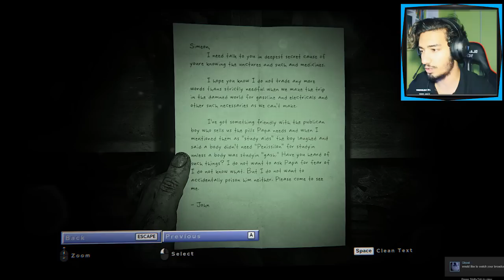سكتة قلبية على المباشر شاهد قبل ان يحذفها مولى اليوتوب بيدو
سلام عليكم يا معشر الڨايمرز
I use Razer Seiren to record my voice : razerzone.com